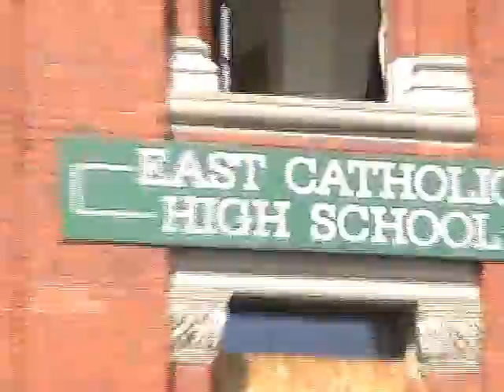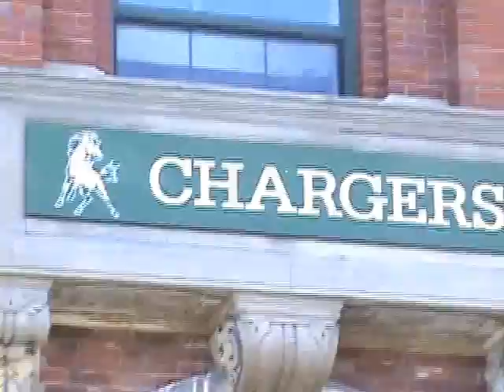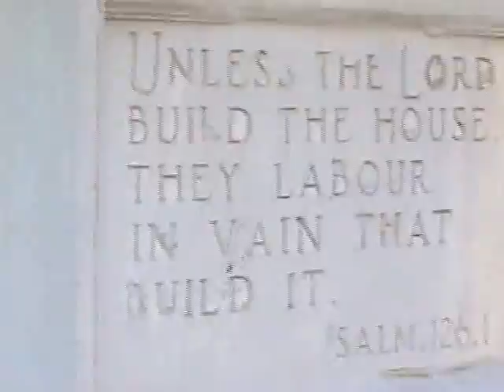St Anthony East Catholic High School Last Days!!! Detroit, MI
St. Anthony/East Catholic High School...
Video Memory Flashback... Part-1

All Music/Audio/Video Footage Materials Belong To There Own Respectable And Rightful Owners, Labels, Artists And Writers Etc... And Dottie Scott Take No Credit, Recognition, Collateral/Dividend Connection Or Responsibilities, On Behalf Of This Youtube Video...